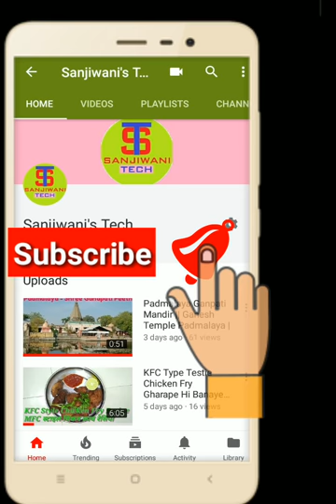Sanjiwani Tech YouTube Intro